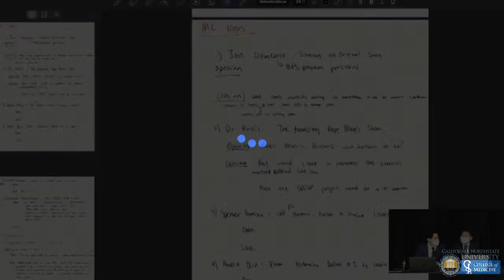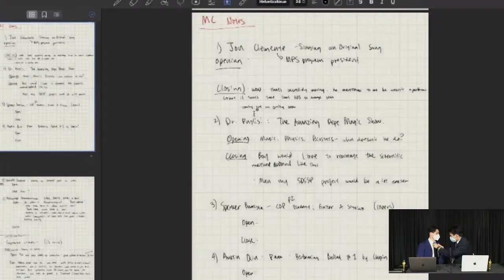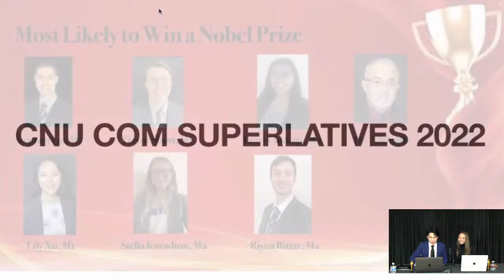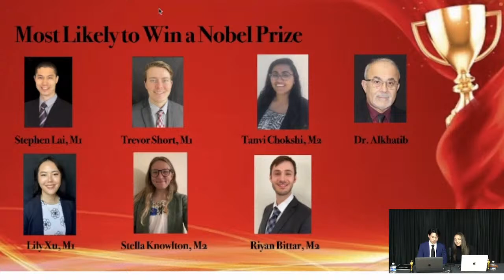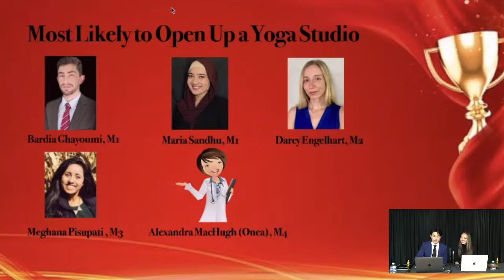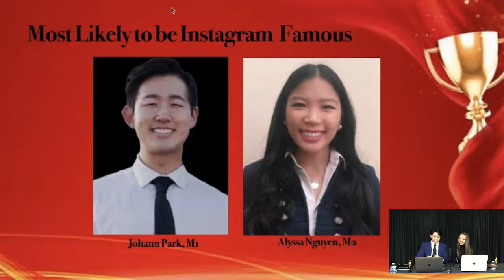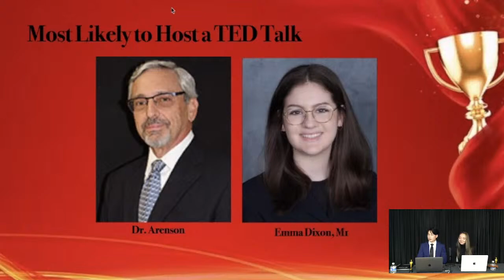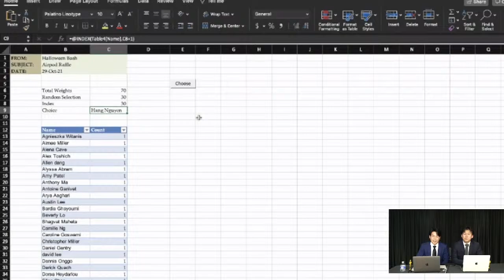COM 2022 Talent Show